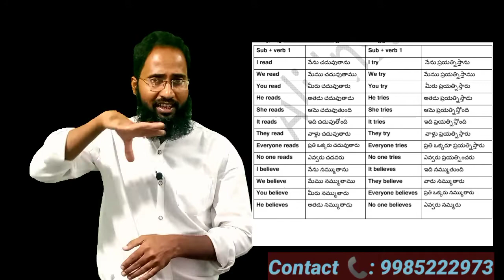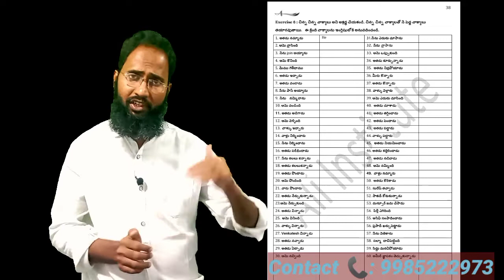Four specialties Of Spoken English Book - Zero to Hero/ Spoken English through Telugu